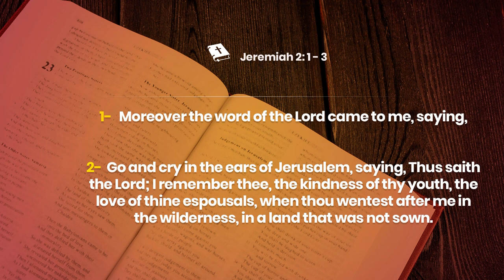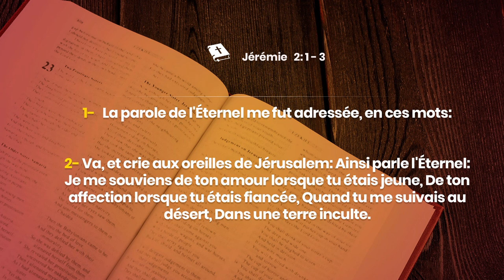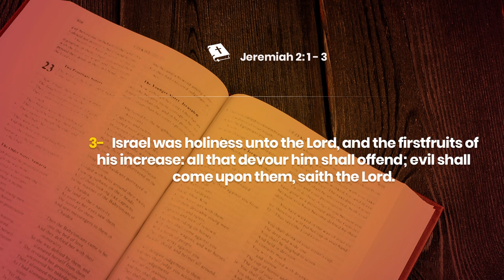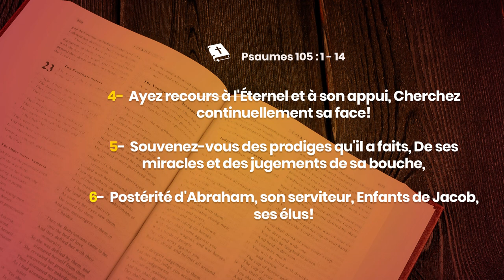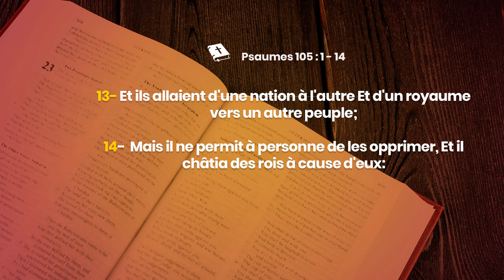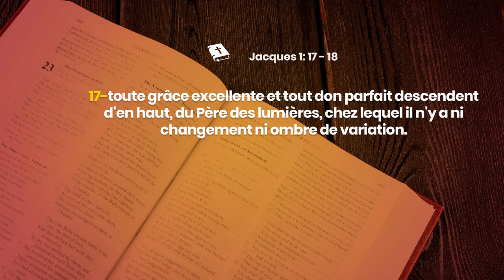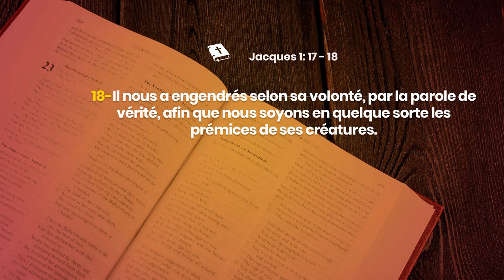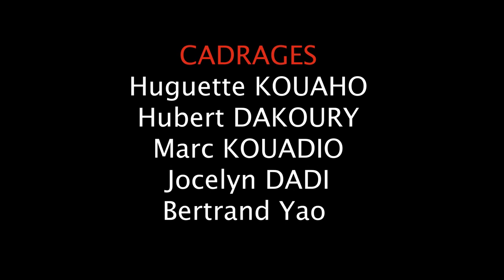JOUR 12 - LA CONSECRATION UNE ARME DU COMBAT